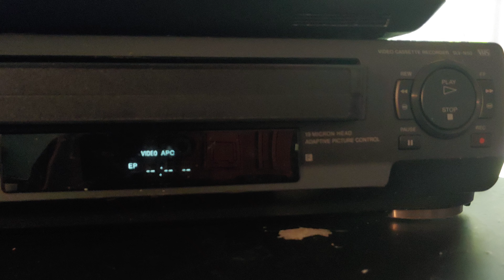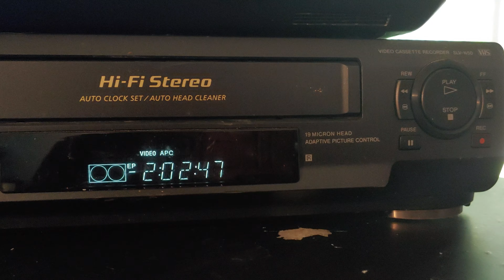Pushing In A VHS Tape, Then Rewinding It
In this video, I am pushing in a VHS tape. After I push it in, I rewind the tape.